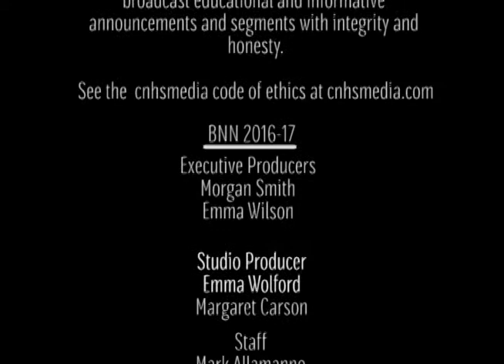October 27 Daily Announcements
Columbus, Ind.